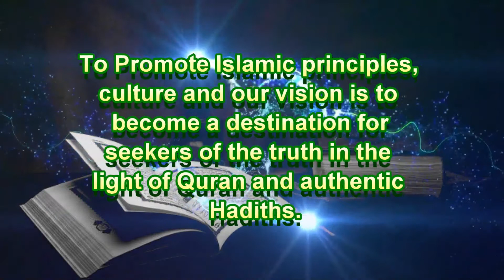Qayamat Ke Din Ki Haulnaaki | Qayamat Ka Holnak Manzar by sheikh mohammad siddiq salafi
@islamicreformmovement  What Will Disbelievers Experience on the Day of Reckoning?
While he is uncomfortably cramped in his tight grave, the disbeliever will briefly be shown a glimpse of Heaven, which he will never enter. In this terrifying state, the wretched disbeliever will repeatedly beg Allah not to bring the final hour. The Day of Reckoning will be a dreadful sight for disbelievers. As we learn in Surah Ibrahim, eyes will gaze in horror on that day.

The disbelievers will be in a humiliating state when they are resurrected. As Allah tells us in Surah Al-Ma’arij, they will hurriedly come out of their graves like they are rushing towards an idol. They will be enveloped in shame. The disbelievers will be assembled unclothed and uncircumcised, fallen on their faces, deaf, dumb, and blind, as mentioned in Surah Al-Isra, with the scorching Hellfire lying in wait for them.
The disbelievers will encounter Allah three times
Their first encounter with Allah will be when they pursue His Sympathy. They will claim that the Prophets did not come to them. However, Allah has already refuted their false claim in the Holy Quran. In Surah Al-Isra, we are told that He would never punish without sending a Messenger. Moreover, in Surah Al-Ma’idah, Allah mentions that he would send Messengers to prevent their absence from being used as an excuse for disbelief.

The second time they meet Allah, the disbelievers will still be making excuses to defend themselves. However, they will also accept their wrongdoing. Their devil companions will absolve themselves and lay the blame squarely at the disbelievers’ feet, as mentioned in Surah Qaf. Allah will tell them not to argue, and He will say that He had already warned them. His Judgment will not be altered, and He is not at all unfair.

The third and last meeting the disbelievers will have with Allah will be to receive their Book of Deeds. As mentioned in Surah Al-Kahf, the record of their deeds will terrify them, and they will acknowledge the comprehensive nature of the book, in which all their deeds will be recorded, whether minor or significant. They will see all their deeds, and Allah is not unfair to anyone.
Their rejection of Resurrection and misguidance of others
Allah will admonish them in front of all of mankind for their evil and rejection of resurrection, as mentioned in Surah Al-Kahf. When they admit that they never thought they would encounter Allah, He will tell them that He will forget about them in the same way. Allah won’t talk to them or purify them, and their dishonesty will continue until Allah seals their mouths, and their limbs will expose their deeds, as mentioned in Surah Ya-Seen. Like we learn in Surah An-Nahl, they will also bear some of the sins of people they led astray.
There will be no intercessor or helper for them
The Prophet (PBUH) will intercede for the believers, but the disbelievers will receive no intercession. They will have no protector or assister on that day. The Day of Reckoning will result in the erasure of any alliances the disbelievers had in the world. The wicked disbelievers will be divided on that day. They will disassociate themselves from each other despite any closeness they may have had on earth, as mentioned in Surah Al-Baqarah. They will be overcome with regret and condemned to Hell for eternity.

The disbelievers will be unable to ransom themselves
According to Sahih Al-Bukhari, Allah will ask the desperate disbelievers if they wish they had an earth-full of gold to ransom themselves. They will reply in the affirmative. Then, Allah will tell them that they were simply asked to worship Him alone.

Allah will thus make clear to them how they foolishly defied his simple Command and cost themselves in the Hereafter. They disobeyed a divine order that was simple but would eventually define their afterlife. Their pride and arrogance resulted in their ultimate ruin. Even an earth-full of gold won’t be enough to serve as a ransom for them on the Day of Judgment.

The good deeds of disbelievers will be of no benefit
Their good deeds will be of no use whatsoever because they did not believe in One God. Anyone who does not believe in One God will not be able to gain any benefit from his good deeds in the Hereafter. He may well be rewarded for good deeds in the worldly life. However, every disbeliever’s good deeds will be lost in the afterlife. In Surah An-Nur, the deeds of the disbelievers are described as being akin to a mirage in a lowland.

Polytheists, and then Jews and Christians will be thrust into the Hellfire. Some of them will be pushed to Hell, while others will plunge into it, seized by hooks. As we discover in Surah An-Naba, disbelievers will wish to be turned to dust, preferring that to the eternal torment of Hell that they brought upon themselves.